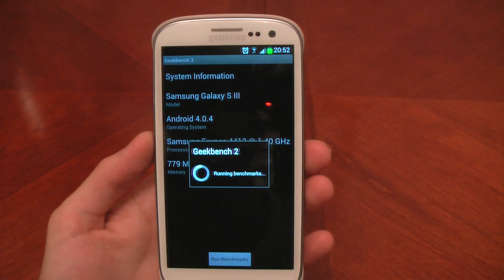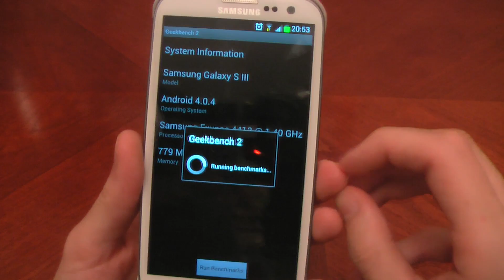Galaxy S3 Geekbench Test! (Quad-Core)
So, i had to prove someone wrong so i made this video on my galaxy s3 running geekbench v2